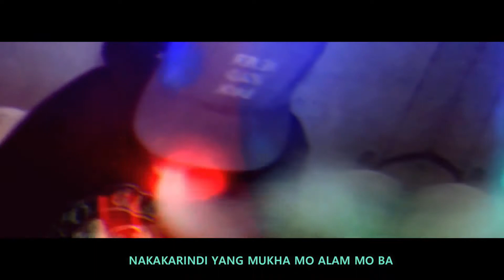PALKUPS X KUKU (LYRIC VIDEO)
Para sa chismoso't chismosa, mga inggetero't inggetera.. sa lahat ng PALKUPS, pinag aksayahan ko kayo ng laway oh. HAHAHA

Tamaan na tatamaan! Lakopake! 😂🤣